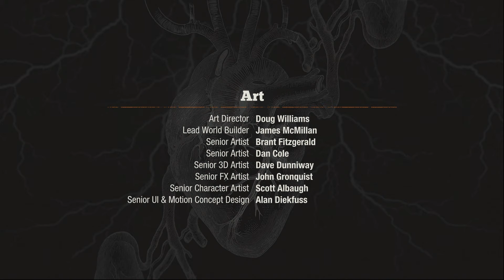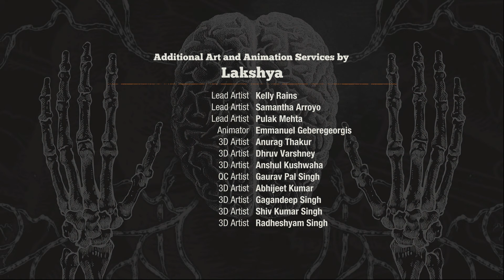State of Decay 2 - Nightmare Zone - Season 2 | EP#17 "The End"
Episode seventeenth is now in full swing with The Unsung Legends Community. Finally I finish my 2nd Legacy in Nightmare Zone!  I am working on the "Trader" Legacy. I also going to try real hard not to lose a single member of this community, but that might not be a real goal. Want to join this playthrought read bellow how.